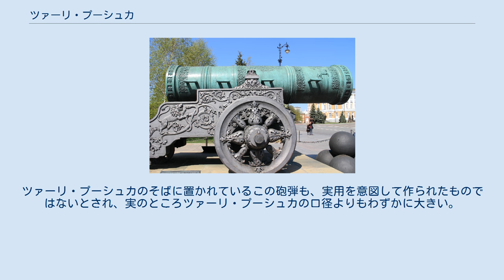ツァーリ・プーシュカ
モスクワ・クレムリン
モスクワ・ロシアの軍事
クレムリン宮殿に展示されているツァーリ・プーシュカと砲弾。
砲架にはライオンの頭部が彫られている。
 側面から見たツァーリ・プーシュカ ツァーリ・プーシュカ（ロシア語: Царь-пушка、「大砲の皇帝」の意）は、ロシア・モスクワのクレムリン宮殿に展示されている巨大な大砲である。
1586年にロシアの鋳造職人アンドレイ・チョーホフによって製作された。
重量約18トン、全長5.34メートル、口径890ミリメートル、外径1,200ミリメートルという大きさは榴弾砲史上最大の口径であり、ギネスブックにも記載されている。
 この砲は戦時にぶどう弾を発射し、クレムリンを防衛するために造られた。
ただ、実際に使用されたことは一度もなく、当初から軍事力や軍事技術の誇示が目的であったという見方もある。
 表面には浮彫が施されており、その中には馬上の皇帝フョードル・イヴァーノヴィチの姿を描いたものもある。
本来の木造の砲架は19世紀初頭に作られたが、1812年に焼失してしまった。
新しい砲架、ならびに鋳鉄の砲弾は1835年に完成した。
ツァーリ・プーシュカのそばに置かれているこの砲弾も、実用を意図して作られたものではないとされ、実のところツァーリ・プーシュカの口径よりもわずかに大きい。
 現在、ツァーリ・プーシュカはクレムリン内大聖堂広場において、ツァーリ・コロコルの隣に展示されている。
 ^ 鉄球数個から構成される散弾